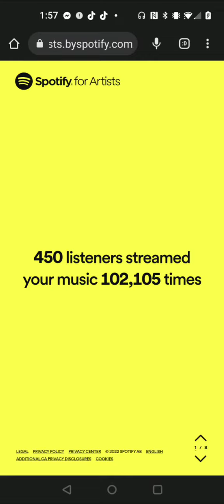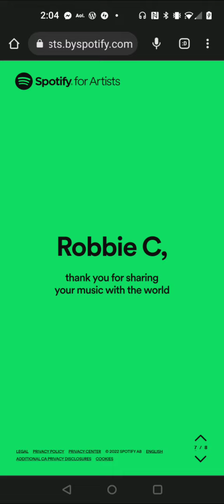Robbie C 2022 Spotify Wrapped - Rob McCoy Music Channel